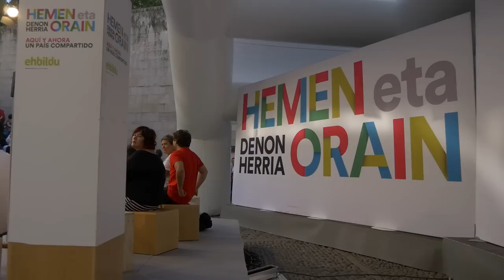Irailak 9 Gasteiz | A. Otegi: "Aquí y ahora es posible construir un Estado decente"